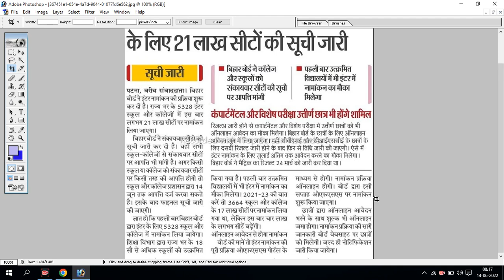bihar board inter admission 2022 | ofss inter admission | Bihar board inter admission kab se hoga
Your Quires-
bihar board 11 admission date 2022
11th admission 2022 bihar board
bihar board inter me admission kaise hota hai,
ofss inter admission 2022,
ofss bihar admission 2022,
bihar inter admission 2022,
bihar board inter admission 2022 kb se hoga,
11th admission 2022,
inter admission 2022,
bihar board inter me admission kaise kare,
inter me admission kab se hoga 2022,
inter admission 2022,
bihar board 11th admission date 2022,
11th admission 2022,
➡️ देखिए कब से शुरू होगा नामांकन